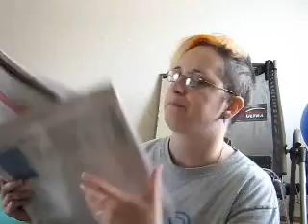Hopevids- Vermiculture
Use waste products from your house to make fertilizer (and bait if you fish). Use vermiculture (farming with worms) to compost non-meat and non-dairy kitchen scraps. Reduce the amount of garbage sent to landfills.